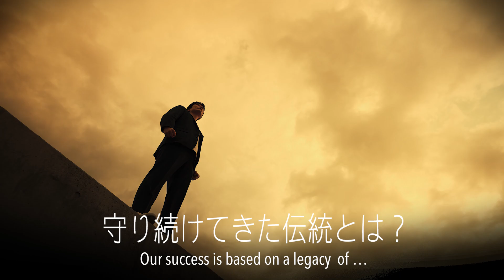ISUZU ID : VISION（将来像）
VISION（将来像）:「安心×斬新」で世界を進化させるイノベーションリーダー
あらゆる社会課題の解決に貢献していくために、従来大切にしてきた「安心」に、「斬新」を掛け合わせ、「イノベーションリーダー」を目指します。

Our VISION: Advance the world as an innovation leader with “Reliability x Creativity”
In addressing the many challenges facing society today, Isuzu is committed to leading the way in innovation to bring positive change by combining the power of "Reliability" and ”Creativity", attributes that Isuzu has long cherished.